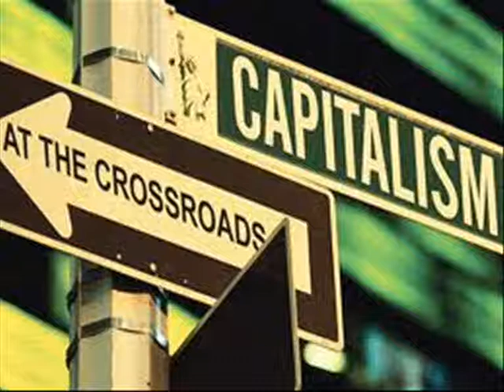Yuanan-Lucha-Retorno al Origen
Nuevo Cd de Yuanan

Desde Rey Jah B Studio (Rey Jah B Prod.), Badalona, llega el primer trabajo en solitario de Yuanan. Once temas inéditos en castellano (más  una versión de Triana y una Dub versión sobre el Truths & Rights) de corte Reggae-Roots con un toque personal, una mirada a las raíces del artista. Versiones de conocidos riddims jamaicanos, riddims salidos de Rey Jah B Studio; todo interpretado con un nuevo enfoque, fruto de una estrecha colaboración entre ambos a lo largo de los primeros seis meses del presente 2011. Letras comprometidas para tiempos difíciles. Descarga gratuita en los siguientes enlaces: